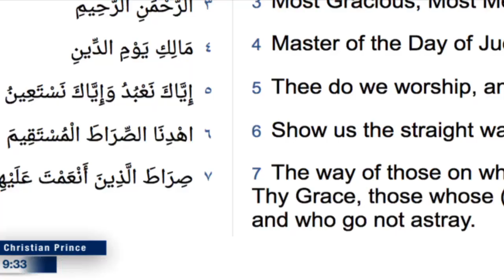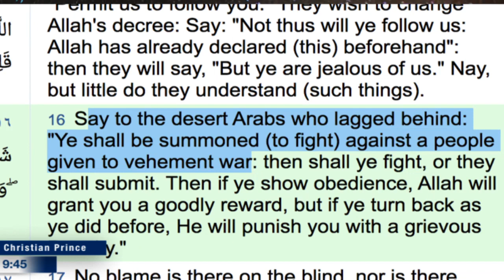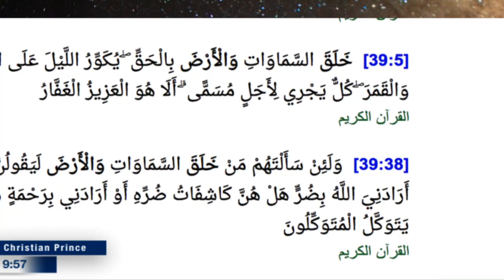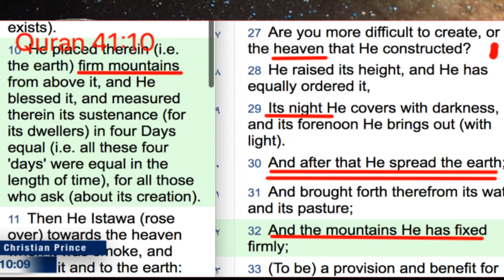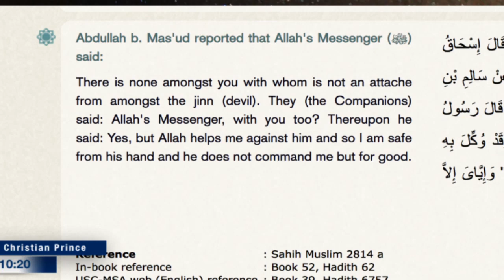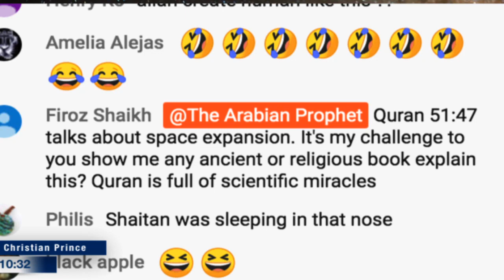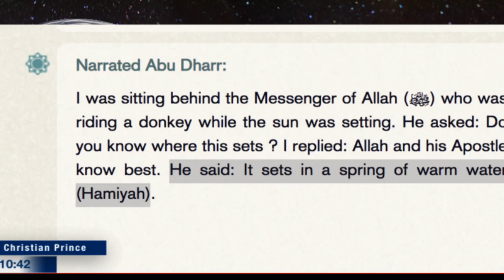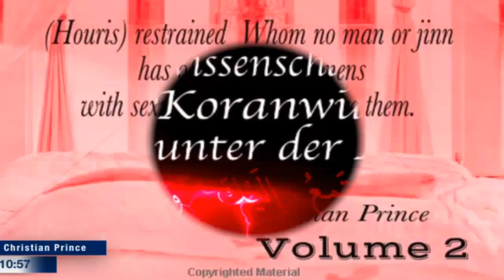Give me proof if Allah is not False?